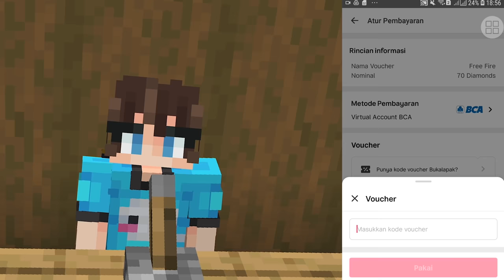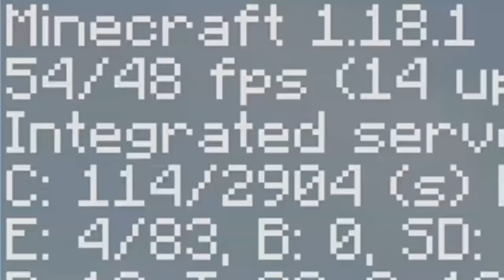Minecraft, Tapi Makin Lama Makin Realistis ..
Dapatkan cashback 100% up to 10K pake kode voucher dari gue : XCBUKAGAME82

Dapatkan Cashback s.d. Rp80 ribu untuk top up Playstation Gift Card, pake Kode Voucher: MAINPS

🔔Channel Yang Lain: @nevintoo
🎬Main Bersama:

Video Edited By @NevinGamingYT & @vinsalvin88